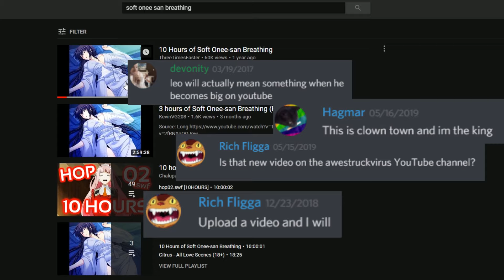My Grand Return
I put a lot of effort into this one, probably too much effort. Intro was a little rushed but i'm glad i finally got the drive again to make content.

JoJo's Bizarre Adventure O.S.T Battle Tendency - Never Be Mine